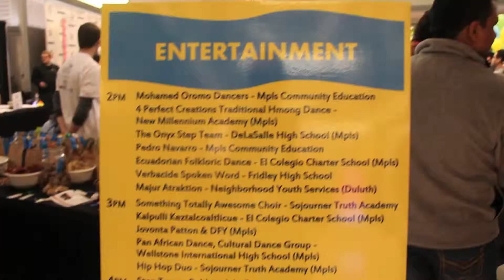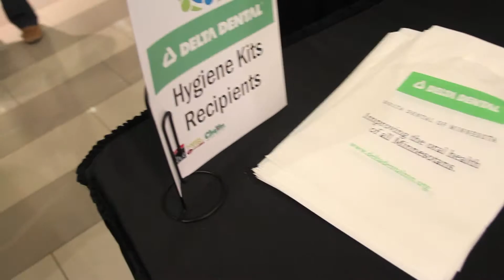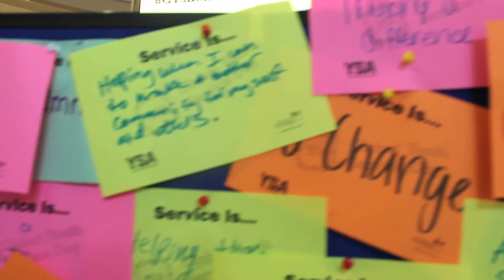MN Global Youth Service Day 2015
Global Youth Service Day supports youth engagement in a life-long path of service and civic involvement, and educates the public, the media, and policymakers about the leadership and community contributions of young people. Held in hundreds of countries, it involves millions of youth globally. Minnesota consistently leads the service movement nationally, with the most youth service projects registered